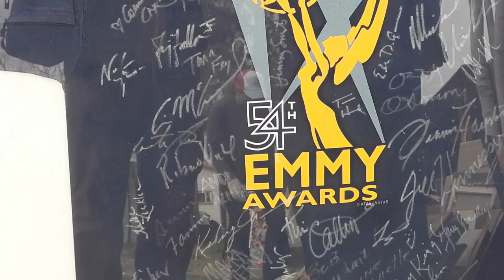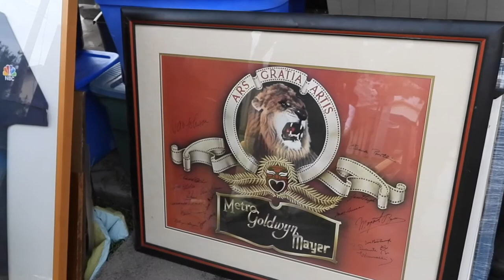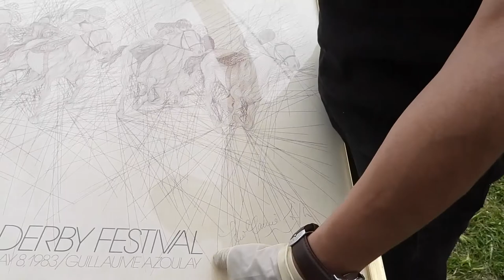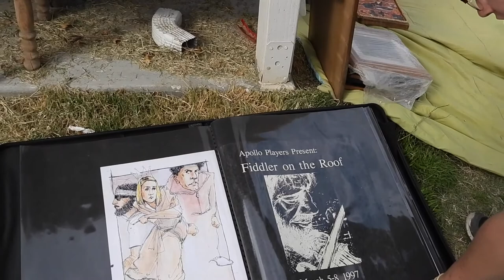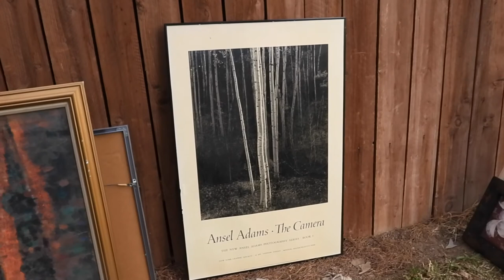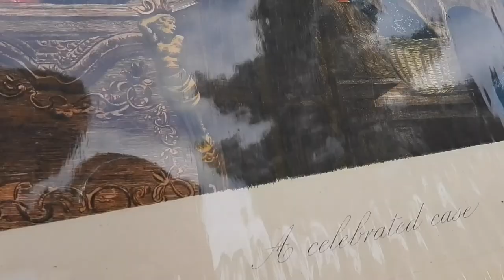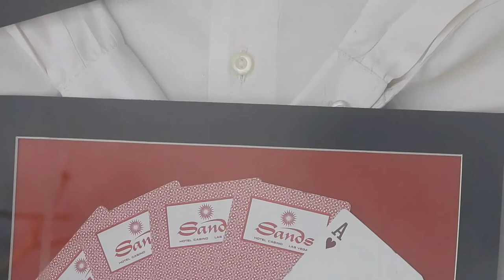Mormon Missionary Volunteers Learn about Israel Folk Art